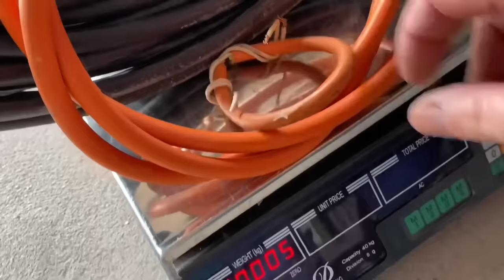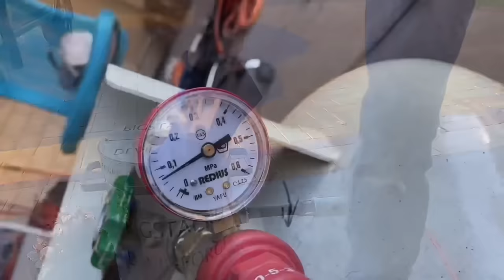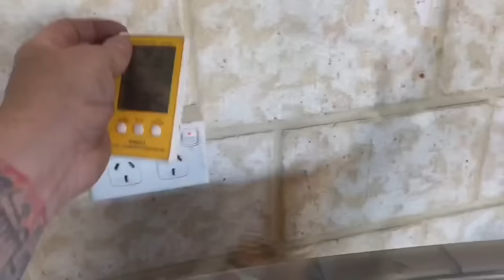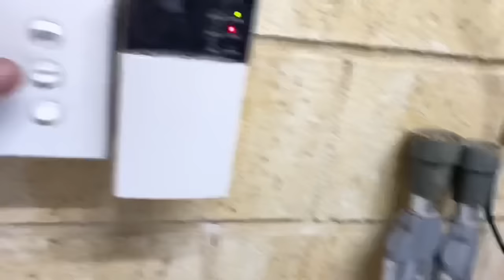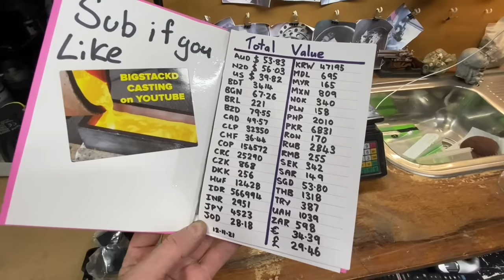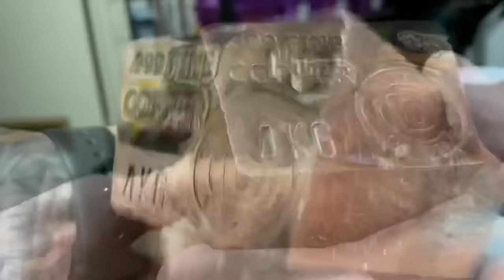Melting 10KG Copper Cable - 99.9% Pure Copper - ASMR Metal Melting Copper - BigStackD Casting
Hey there everyone👋 Now in todays vid It doesn't get any simpler than this, Copper cable strip and melt into an awesome 8.8LB bar. Nothing looks and pours as good as redhot Molten Copper as youll see today so sit back and take a break and check out this awesome copper pour
AWESOME CUSTOM STEEL STAMPS FROM ALINA

AWESOME CUSTOM STEEL STAMPS

Melting 10KG  Copper Cable - 99.9% Pure Copper - ASMR Metal Melting - Trash To Treasure? - BigStackD